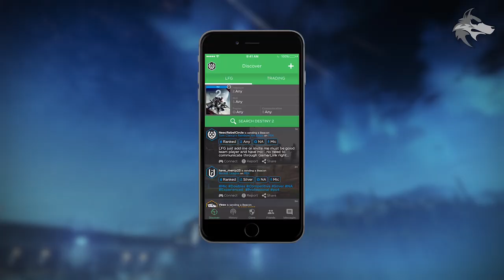Destiny 2 | GAMBIT IS LIVE & HOW TO DOMINATE! Play Today, Ultimate Gambit Guide & Tips for Success!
Destiny 2: Forsaken Gambit Guide - How to Play Early Demo, Ultimate Guide for Invasion, Scoring & How to Win in the Gambit Mode (Forsaken Gambit Tips & Tricks)